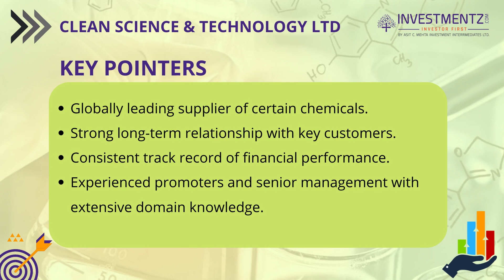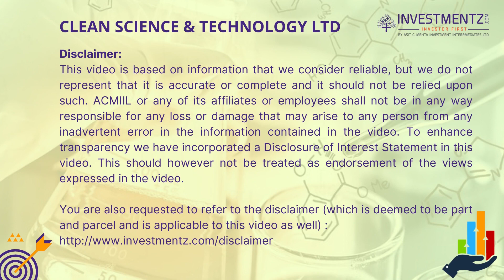Clean Science & Technology Ltd IPO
About Company:
Clean Science and Technology Limited (“CSTL”) was incorporated on November 7, 2003. CSTL is among the few companies globally focused entirely on developing newer technologies using in-house catalytic processes, which are eco-friendly and cost-competitive. Some of these technologies have developed and commercialized for the first time. The company supplies its products to manufacturers and distributors in India as well as overseas markets. The Company has 2 certified production facilities in India strategically located at Kurkumbh (Maharashtra), in close proximity to the JNPT port.
Product Categories:
1) Performance Chemicals
2) Pharmaceutical Intermediates
3) FMCG Chemicals

IPO Details:

Opening Date: 07 July 2021
Closing date: 09 July 2021

Please like and follow us on below social media platforms for more investing options: